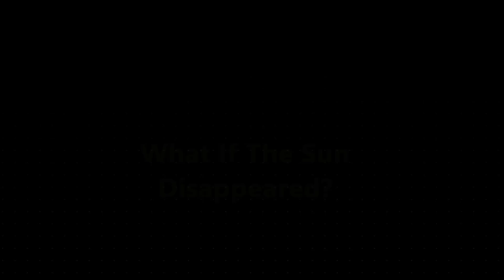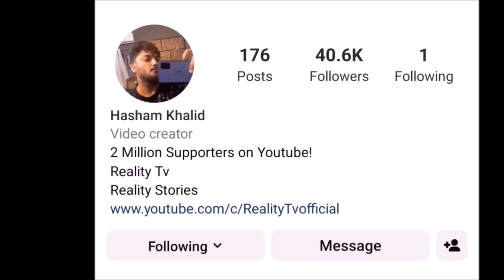If Sun Suddenly Disappeared ? - Phir Kya ho Ga ?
Sun is an important part of our lives but have you ever thought what if the Sun suddenly disappeared ? Watch this Video.